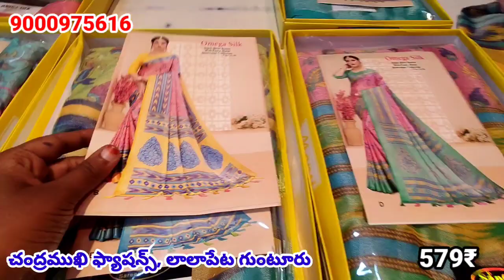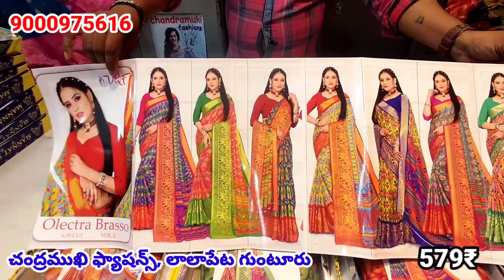గుంటూరు చంద్రముఖి ఫ్యాషన్స్ లో పుట్టిన రేట్లకే అమ్మ కాలు /joystrendsvlogs